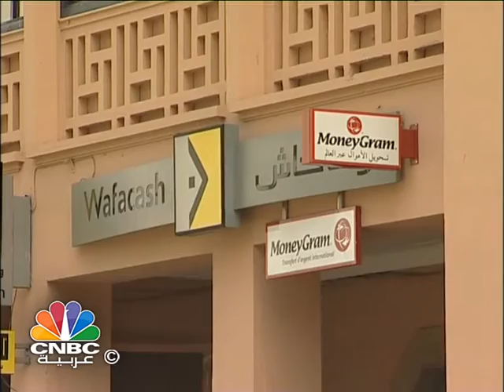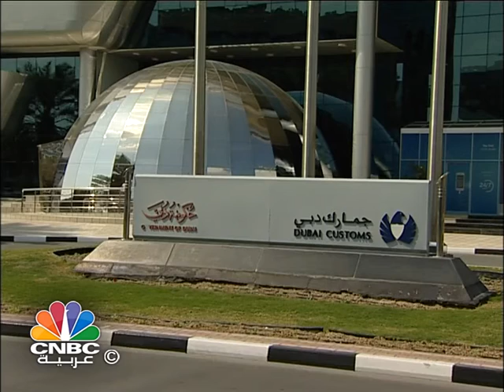برنامج جلسة الأعمال/ دول الخليج تخطط لفرض رسوم بواقع 15% على الحديد المستورد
يستعرض برنامج "جلسة الأعمال" الموضوعات التالية:
دول مجلس التعاون الخليجي تخطط لفرض رسوم  بواقع 15% على الحديد المستورد.
كونسورتيوم  تقوده شركة الطاقة المغربية Nareva يفوز بعقد لبناء 5 محطات تعمل على طاقة الرياح بقيمة 1.2 مليار دولار .